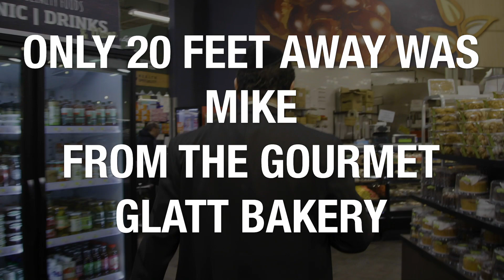THIS is The One- Project Inspire Convention 2020